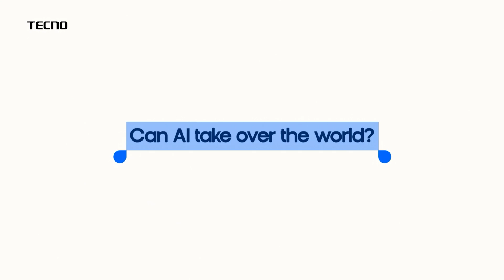S Siddharth खुद पढ़ाने लगे बच्चों को, किया बड़ा ऐलान | SC-ST बच्चों के लिए मिलेंगी अलग स्कूल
हमसे जुड़िए.